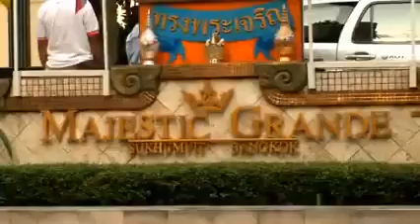Hotels in Bangkok, Thailand Majestic Grande Hotel